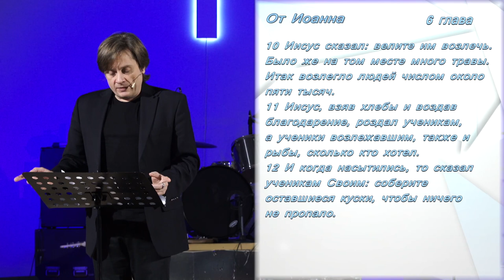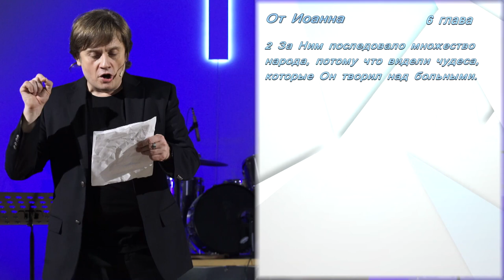Виктор Судков - От "не довольно" к "насытились"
Всем хорошо знакома притча о том, как Иисус накормил множество людей, имея всего пять хлебов и две рыбки.

Виктор Судаков откроет эту историю с новой стороны и поделится тремя уроками для нашей жизни.

Назидательного просмотра!